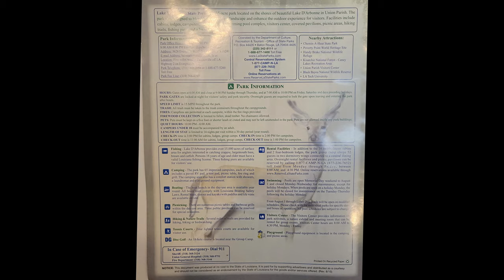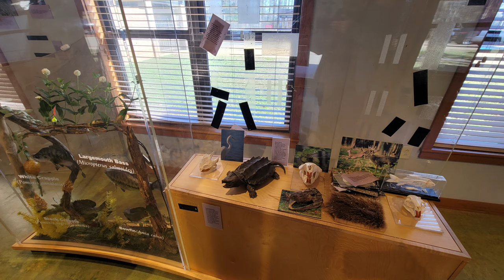Lake D'Arbonne State Park in Louisiana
- Corney Lake Campground is just a few miles away.

Piney forests, rolling hills, five fishing piers, and a beautiful lake D'Arbonne draws visitors to this quiet, majestic state park. Designed to keep the focus on nature, park facilities blend with the natural landscape to enhance the outdoor experience of this 655-acre park.

Fishing piers and boat docks attract visitors to Lake D'Arbonne, the marvelous 15,250-acre centerpiece of the park. Recreation on Lake D'Arbonne is tremendously popular among locals and visitors, and record freshwater catches of bass, crappie, catfish and bream make Lake D'Arbonne a fishing haven. Wide open areas of the lake, about seven miles from the park, appeal to water skiers and pleasure boaters. The boat launch at the park opens up all of these opportunities to outdoorsmen.

Tree stands in the lake captivate photographers, as do the towering pines on land and the rich diversity of wildlife and birds that make the park their home. Bring your binoculars and camera to capture the wonders of the natural world from our beautiful nature trails.

Cyclists will enjoy the challenge of the rolling hills of the park as a starting point for biking excursions into the steep inclines and scenic beauty of North Louisiana. Lighted tennis courts add to the activity options available for all visitors. Return for a picnic under the canopy of pine trees and celebrate the magnificence of nature preserved.
 We enjoyed this State Park and exploring this area. After exploring the lake , we found some dirt roads and showed the cows our 2021 Jeep Cherokee Trailhawk.